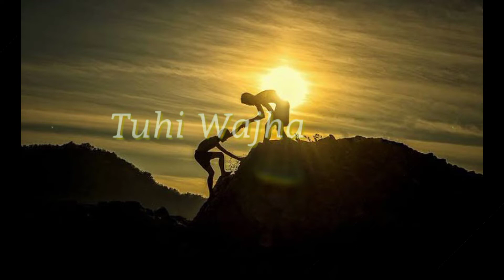FriendShip Day Special Whatsapp Status/Best Friendship Mashup Song.😍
whatsapp status ap dhillon,
whatsapp status allah,
whatsapp status black background, I'm
whatsapp status delete kaise kare,
whatsapp status dp,
whatsapp status deep lines,
whatsapp status easter,
whatsapp status emotional,
whatsapp status ertugrul ghazi,
whatsapp status ertugrul ghazi season 5,
,e rathalo whatsapp status,
e rathalo whatsapp status full screen,
e movie whatsapp status tamil,
e letter whatsapp status,
e elviz whatsapp status,
f whatsapp status tamil,
f whatsapp status video download
whatsapp status allah,
whatsapp status dp,
whatsapp status easter,
whatsapp status emotional,